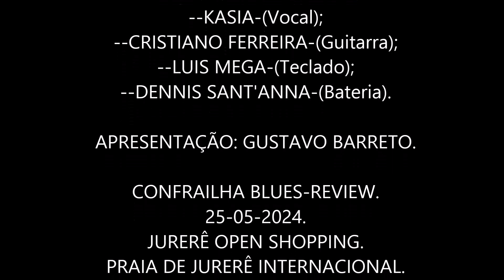KASIA MIERNIK&BAND.CONFRAILHA BLUES-REVIEW.25-05-24.JURERÊ OPEN SHOP.FLORIANÓPOLIS.By NEUSACALEGARI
KASIA MIERNIK & BAND

--KASIA-(Vocal);
--CRISTIANO FERREIRA-(Guitarra);
--LUIS MEGA-(Teclado);
--DENNIS SANT'ANNA-(Bateria).

APRESENTAÇÃO: GUSTAVO BARRETO.

CONFRAILHA BLUES-REVIEW.
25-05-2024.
JURERÊ OPEN SHOPPING.
PRAIA DE JURERÊ INTERNACIONAL.
FLORIANÓPOLIS-SANTA CATARINA-BRASIL.